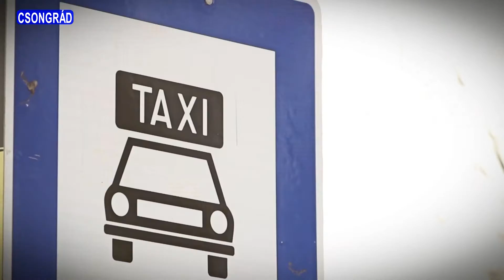Csongrád Tv - Magazin - Csongrádi Színtársulat előadása 2016.01.26. - HD